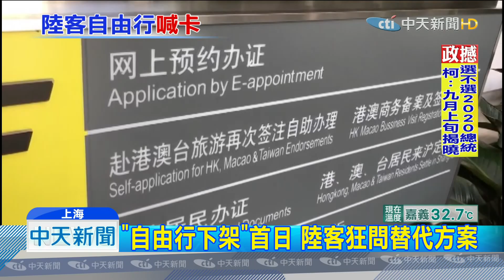20190801中天新聞 「自由行下架」首日 陸客狂問替代方案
大陸宣布，因為「當前兩岸關係」，從8/1開始，停止辦理陸客赴台自由行簽證，消息一出不少大陸民眾排隊搶辦簽證，我們記者直擊位在上海出入境管理局發現，排隊人潮從白天到黑夜，晚間十點人潮依舊不斷湧現，禁令施行第一天，民眾不斷打電話詢問，有沒有替代方案，讓旅遊業者忙翻。